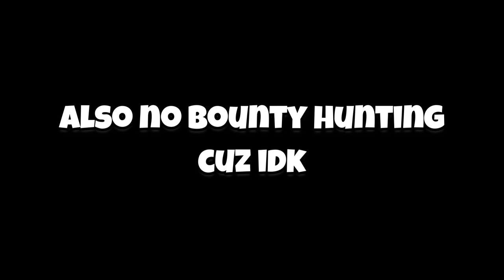Dough Awakened Combo/Showcase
☯ Pros here

bloxfruits, bountyhunting, bountyhunt, bloxfruit, bloxfruitcombo, bloxfruitbountyhunt, bloxfruitbountyhunting, bloxfruitstrongestsword, roblox, robloxbloxfruit, bloxfruitroblox